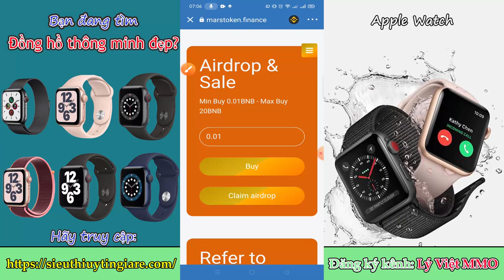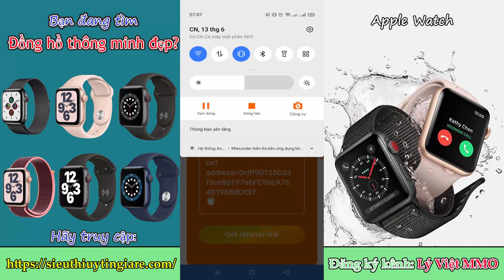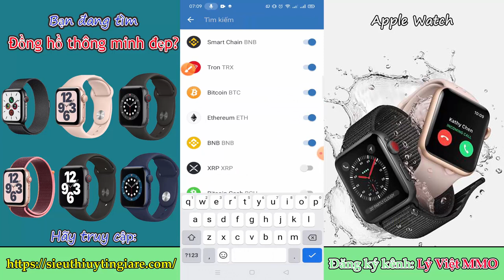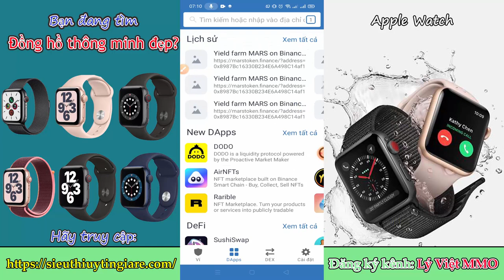Claim kèo uy tín - Claim nhận ngay luôn 50 MRS token về ví Trust Wallet chưa tới 1 giây anh em nhé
Kèo ngon kiếm tiền - Claim nhận ngay luôn 50 MRS token về ví Trust Wallet chưa tới 1 giây anh em nhé
Đã swap trên pancakeswap ai muốn claim hay buy cũng được kèo ngon  tổng cung 400 triệu nhé